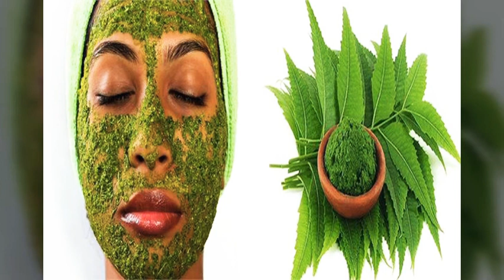face pack lagane se pahle kya karna chahie